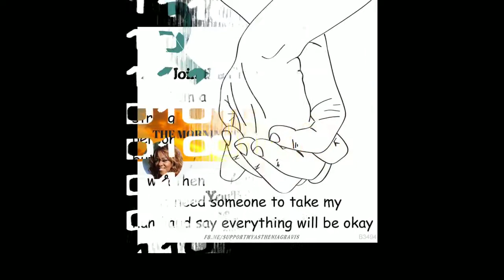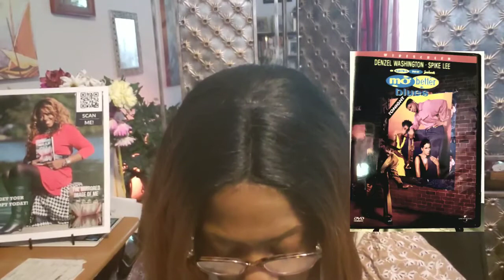Don't sleep on Denzel Washington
Don't sleep on DenzelWashington

Denzel Hayes Washington Jr. (born December 28, 1954)[1] is an Americanactor, director, and producer. He has received three Golden Globe awards, a Tony Award,[2] and two Academy Awards: Best Supporting Actor for the historical war drama film Glory (1989) and Best Actor for his role as a corrupt cop in the crime thriller Training Day (2001).[3]
Washington has received much critical acclaim for his film work since the 1980s, including his portrayals of real-life figures such as South African anti-apartheid activist Steve Biko in Cry Freedom (1987), Muslim minister and human rights activist Malcolm X in Malcolm X (1992), boxer Rubin "Hurricane" Carter in The Hurricane (1999), football coach Herman Boone in Remember the Titans (2000), poet and educator Melvin B. Tolson in The Great Debaters (2007), and drug kingpin Frank Lucas in American Gangster (2007). He has been a featured actor in the films produced by Jerry Bruckheimer and has been a frequent collaborator of directors Spike Lee, Antoine Fuqua and Tony Scott. In 2016, Washington was selected as the recipient for the Cecil B. DeMille Lifetime Achievement Award at the 73rd Golden Globe Awards.
In 2002, Washington made his directorial debut with the biographical film Antwone Fisher.[4] His second directorial effort was The Great Debaters, released in 2007. Washington's third directorial effort, Fences, in which he also starred, was released on December 16, 2016, and was nominated for the Academy Award for Best Picture. WIKIPEDIA

Did you know: Denzel Washington has the eighth-most Academy Award nominations (8) in four acting categories of all time. wikipedia.org

 Matt Lee Whitlock (Denzel Washington) is the police chief of a small Florida town, going through a divorce with his detective wife, Alex (Eva Mendes). He begins a passionate affair with Ann (Sanaa Lathan), only to find out that she's stricken with terminal cancer. Matt steals a large sum of money confiscated from a drug bust in order to pay for Ann's treatment -- but when she apparently dies in a suspicious fire, the money disappears, and all the clues point to Matt as the culprit.

In a Mexico City wracked by a recent wave of kidnappings, ex-CIA operative John Creasy (Denzel Washington) reluctantly accepts a job as a bodyguard for 9-year-old Lupita (Dakota Fanning), the daughter of wealthy businessman Samuel Ramos (Marc Anthony). Just as Creasy begins to develop a fondness for the young girl, a bloodthirsty gunman (Jesús Ochoa) kidnaps her. Now, Creasy must pick off a succession of corrupt cops and criminals to reach his ultimate object of vengeance.
FEATURED MUSIC

A tough detective (Denzel Washington) matches wits with a cunning bank robber (Clive Owen), as a tense hostage crisis is unfolding. Into the volatile situation comes a woman named Madaline (Jodie Foster), a mysterious power broker who has a hidden agenda and threatens to push a tense situation past the breaking point.

FEATURED MUSIC

Financially irresponsible Giant (Spike Lee) manages a jazz group, but his sax player, Shadow (Wesley Snipes), wants to replace him with a better businessman. Bleak (Denzel Washington), the band's trumpeter, then tries to defend his close pal Giant, leading to a power struggle between the two musicians. Meanwhile, as Bleak tries to straighten things out with his bandmates and manager, he also must choose to be with either sweet teacher Indigo (Joie Lee) or sultry singer Clarke (Cynda Williams).

To get the views and create winning thumbnails I use Tubebuddy and you can too.